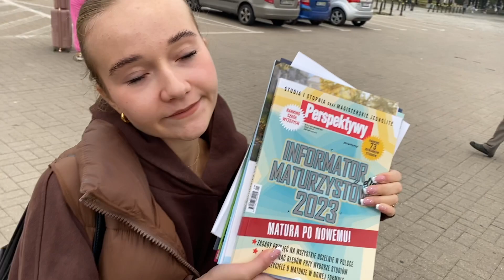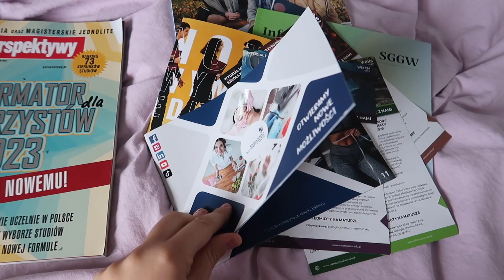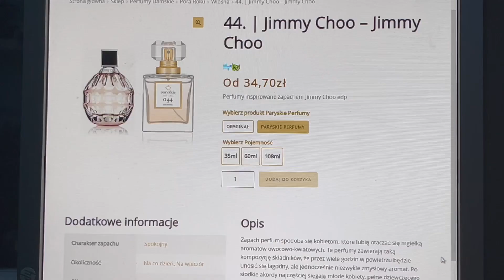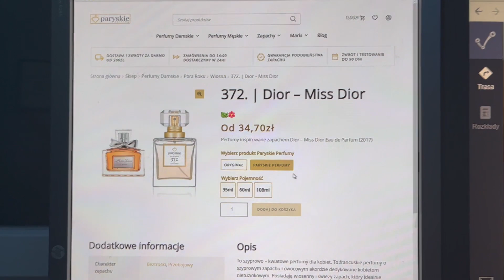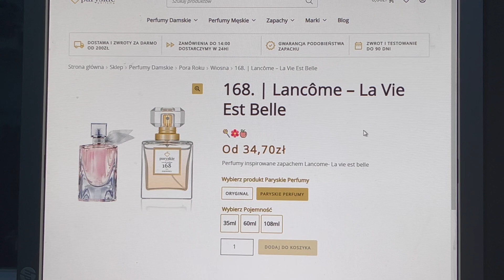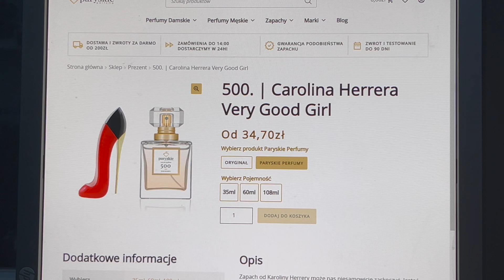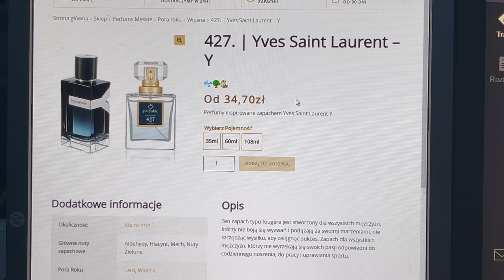Ścianka wspinaczkowa, test mochi, salony maturzystów /VLOG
laura3i1 - kup 3 obojętnie jakiej wielkości paryskich perfum a czwarty flakon 35ml dostaniesz gratis!